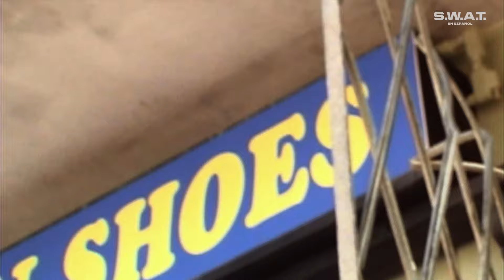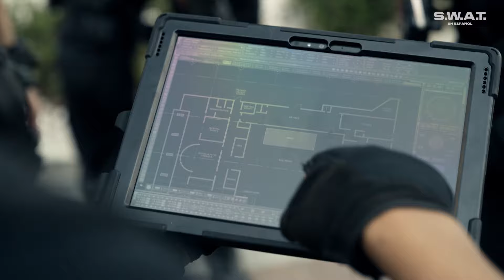Los terroristas preparan algo mucho más grande | Temporada 4 | S.W.A.T. en Español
El equipo S.W.A.T. descubre que los terroristas preparan un ataque mucho más grande y Tan encuentra una pista clave que puede ayudarlos a anticiparse.

¡Disfruta de más contenido como este por AXN!

S.W.A.T.